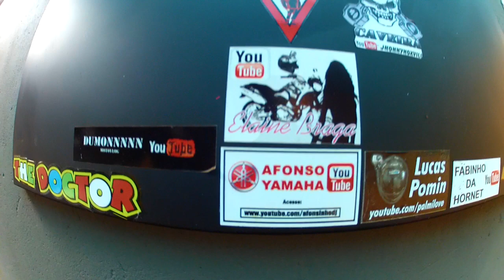Chegando em Cravinhos, show de paisagem